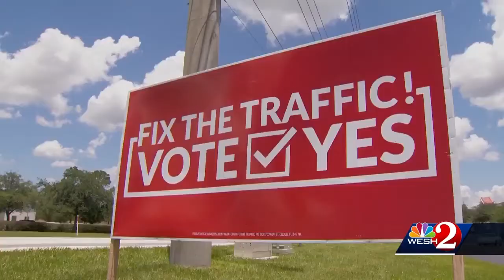Voters decide on sales tax increases